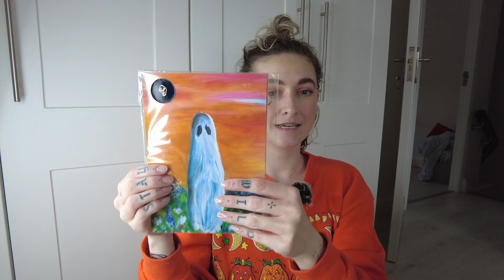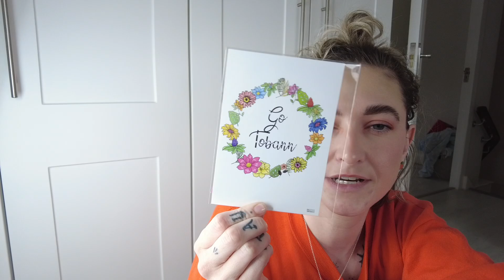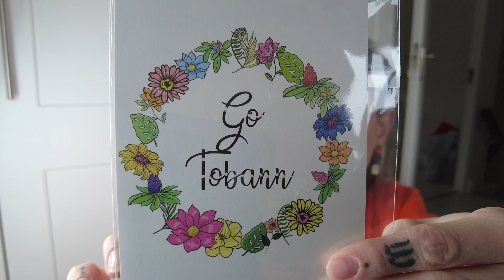Cosy fall weekend | pumpkin patch, halloween market & haul | vlogtober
Cosy fall weekend vlog! We went to a pumpkin patch, a halloween market and had a cosy movie night. The weather is getting proper cold now so it's really feeling autumnal. All the places we went to are linked below. And stick around until the end for a haul of everything I got at the halloween market.

Camera used: iPhone 14 Pro and DJi pocket 2.